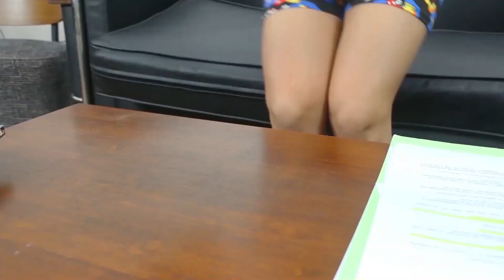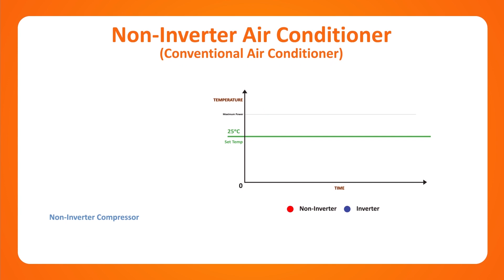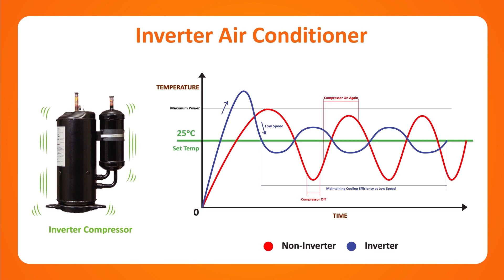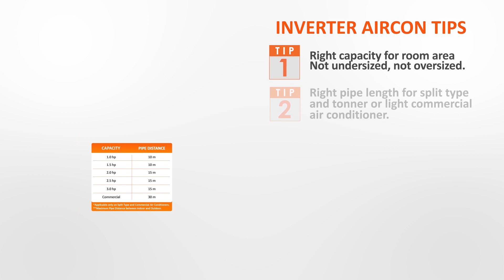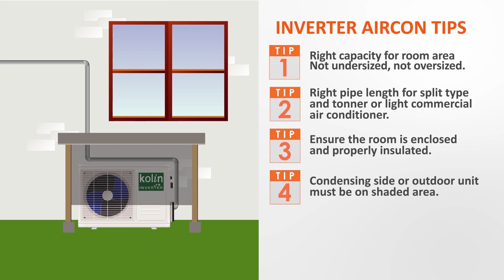ADVANTAGES OF INVERTER AIRCON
Content#8 : Advantages of Inverter

Inverter Air Conditioners are proven effective in terms of saving up to 60% of your energy consumption (compared to Non-Inverter Air Conditioner) especially when you follow these tips:

1. Ensure that your aircon capacity (HP) is in right size for your area. This is to prevent having undersized or oversized cooling capacity which may result to inefficient energy consumption.
**See what aircon type and capacity best suits your area with our Aircon Selector

2. For Split Type and Light Commercial Air Conditioners, ensure that the pipe to be used is based on the recommended maximum length.

3. Make sure that the area or room is properly enclosed and the ceiling is well insulated.

4. It is recommended that the outdoor or condensing side of your aircon unit is placed on a well shaded area away from direct sunlight.

5. Always use the Comfort Cooling Temperature of 23-25 degrees Celsius.

There’s more to Inverter Air Conditioner than just providing cool air and comfort, it is indeed Energy Efficient and Environment Friendly too due to its R410A refrigerant.

Get to know more of Kolin Products and Aircon Tips by following us on your official social media accounts: